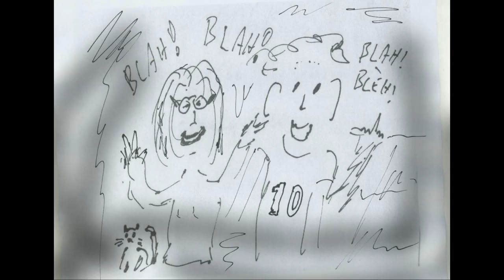De Stemmetjes: 1 april